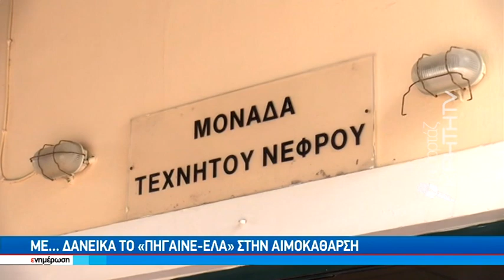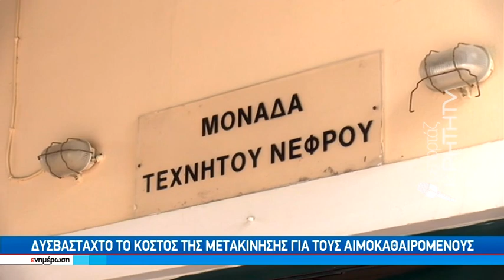Με δανεικά το πήγαινε έλα στην αιμοκάθαρση